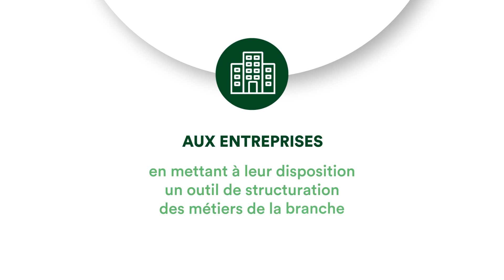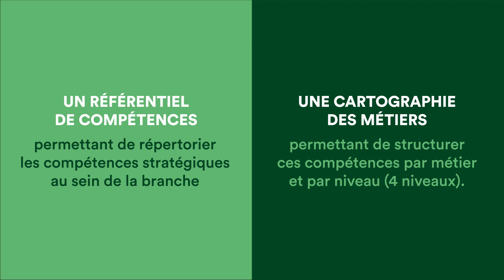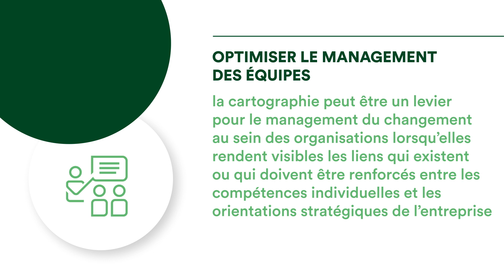Cartographie des métiers des activités de marchés financiers